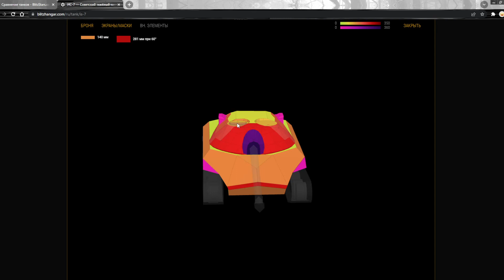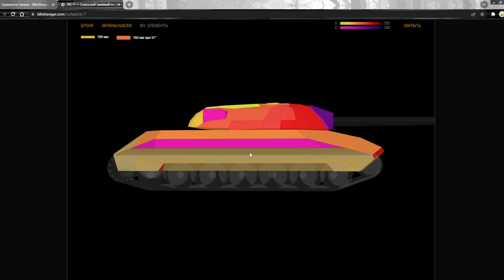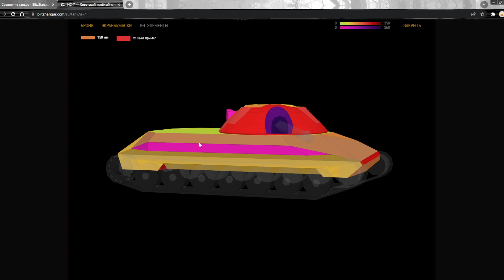ИС-7 - Апогей советской читерной брони и вертухи; Критика реплея, WoT Blitz | ZAF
Ну кто как не ИС-7 может величать себя королём непробитий, рикошетов и непонятного танкования кормой? Дай бог ИС-4, тот недалеко ушёл, но с этим парнем всё же на данный момент потяжелее будет, после переработки модельки в новое качество. Ну а про советские вертуханы не знает наверно только ленивый или полный овощ =) Так не пропустим же очередное зрелище!

1) Получить мастера на любом танке и записать реплей этого боя
3) В дискорде скинуть свой реплей в темку реплеи-для-критики, либо отправить реплей почтой
4) После того как я просмотрю реплей возможно он окажется на канале, вуоля, вы знамениты =)

По всем вопросам, включая партнёрство, рекламу, новые идеи роликов и т.д., но не ограничиваясь этим, обращаться ко мне в дискорде - ZAF, либо к DIVa, нас легко найти на сервере, после вступления.